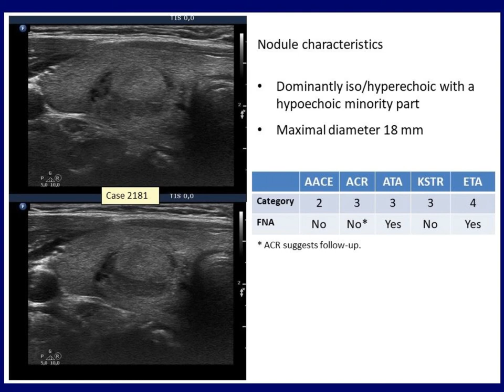Lesson 2 - case 2181 - part 1